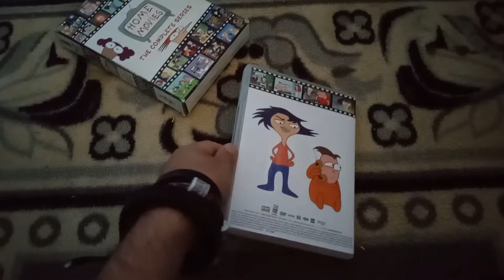a DVD box set I'm doing the opening and closing to for 8/10/22